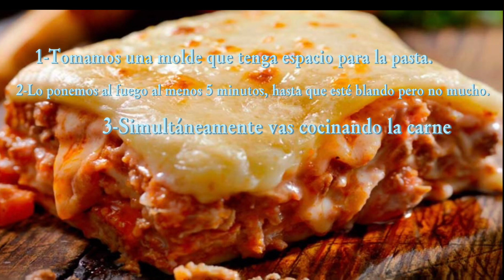Cómo preparar una lasaña.